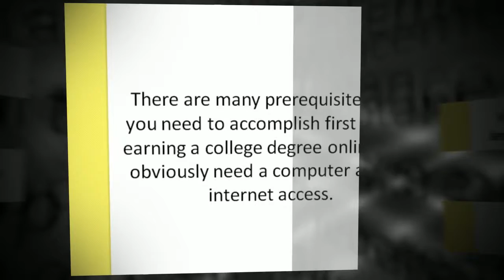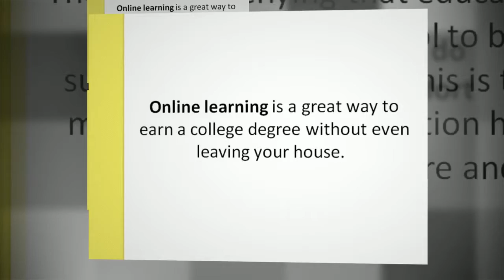Study From Home To Obtain Your College Degree -- Here's How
If you want to obtain a hassle-free college degree, then online learning would be best for you.

Online learning is a great way to earn a college degree without even leaving your house. The benefits and advantages it offers could even outweigh that of traditional education, depending upon your general conditions.

We have covered many information to prepare yourself for your great career choice.

From the information about Study From Home To Obtain Your College Degree -- Here's How. Your future greatly depends on it. This is the main reason that education had been part of our culture and civilization. But imagine if you could do your studying in the comfort of your own home.